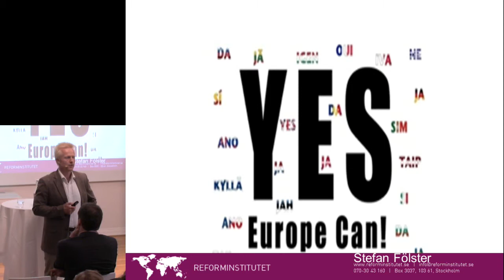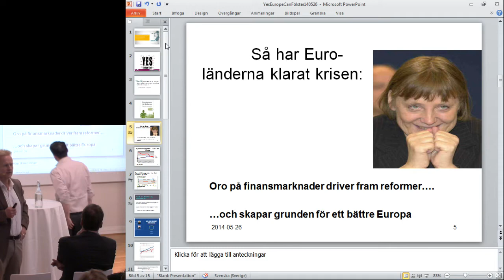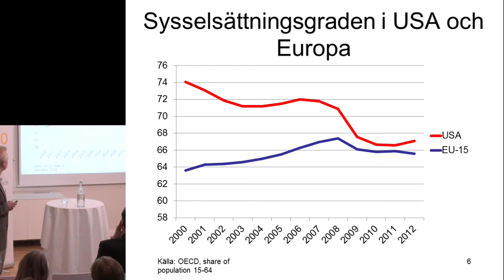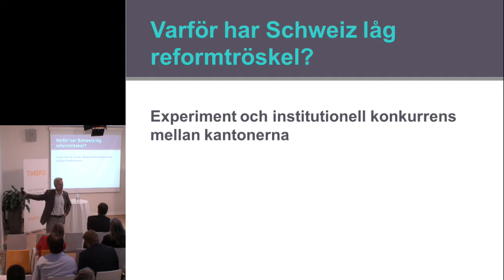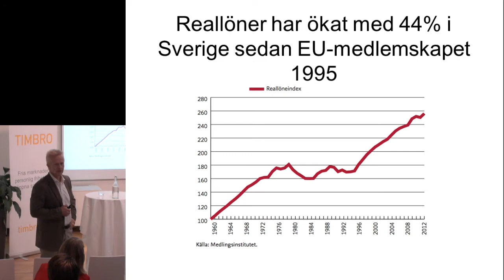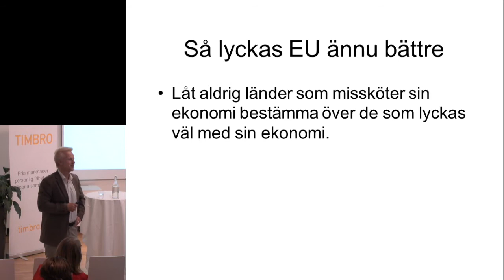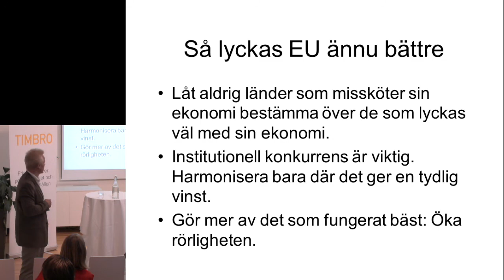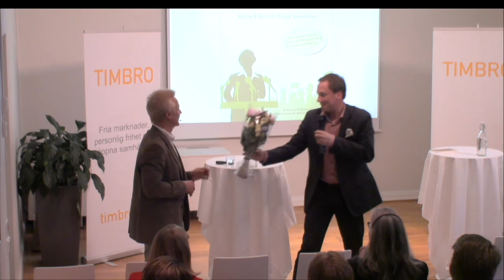Johnny Munkhammars minnesfond: Hur gick det i EP-valet? Och varför? - DEL 2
Välkommen på seminarium med Johnny Munkhammars minnesfond
Hur gick det i EP-valet? Och varför?

Talare: Gunnar Hökmark, Andreas Johansson Heinö och Stefan Fölster.

Dessutom lanserar vi en antologi med Johnny Munkhammars texter: Tankar från en principfast pragmatiker.